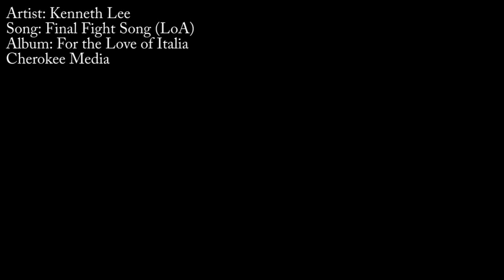Kenneth Lee: FINAL FIGHT SONG (LoA) [Original Song] (Akintomeatloaf)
Be sure to check out the back story at the end of the video!
[The audio was recorded through one mic in Audacity.]